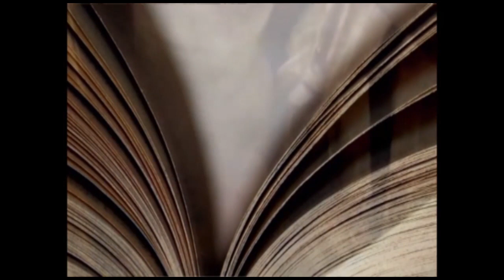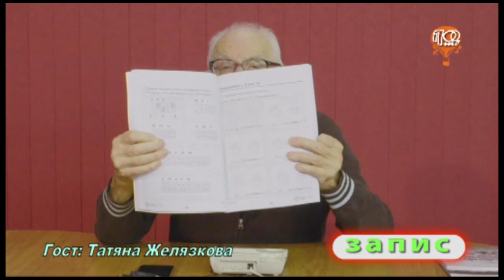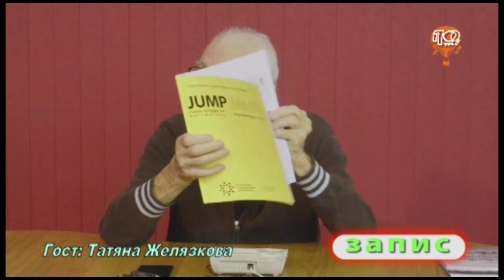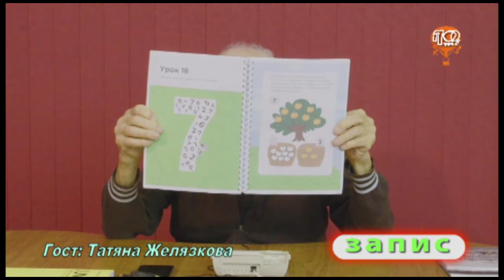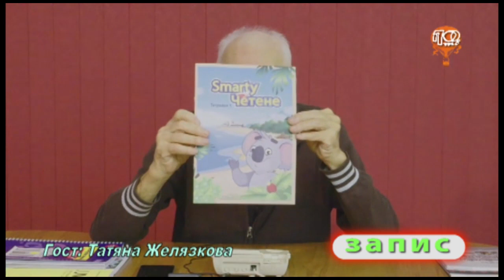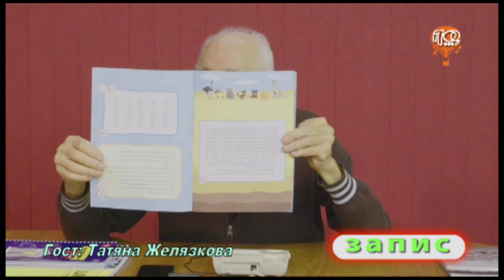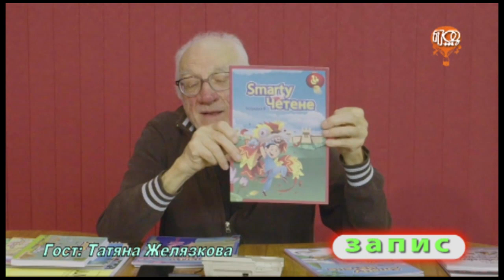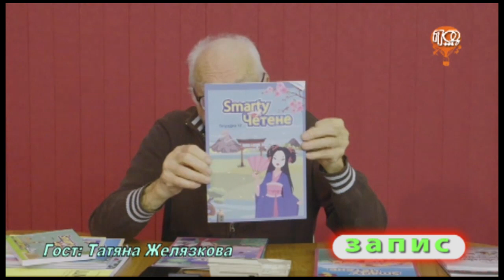ГЛАГОРЕЦ - ТАТЯНА ЖЕЛЯЗКОВА 24.09.2024г.